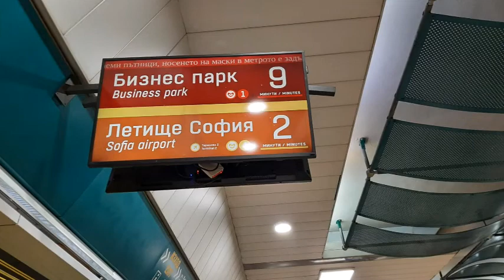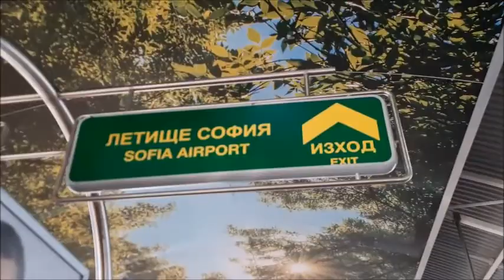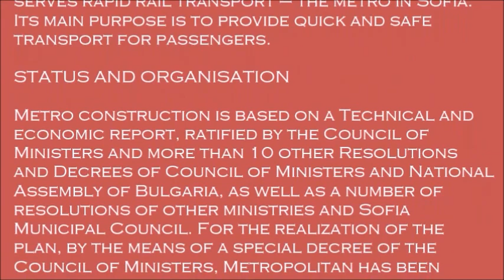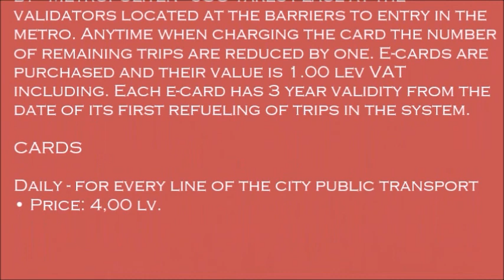SOFIA METRO -CAPITAL OF BULGARIA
Does Sofia have metro?
Sofia Metro is an underground railway network in Sofia, capital of Bulgaria. The metro system will include three lines and will connect different regions of the city. Bulgarian Metropolitan-Sofia JSC is the operator of the entire metro system.